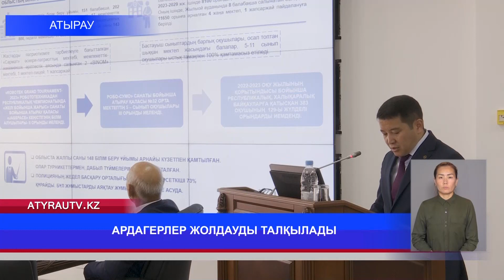АРДАГЕРЛЕР ЖОЛДАУДЫ ТАЛҚЫЛАДЫ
Атыраулық ардагерлер мемлекет басшысының «Әділетті Қазақстанның экономикалық бағдары атты жолдауын талқылады. Бейнеконференцияға аудандардағы ардагерлер кеңесінің төрағалары мен басқарма басшылары қатысты. Мақсат - президент жолдауын талқылап, жүктелген міндеттері мен тапсырмаларды талдау.